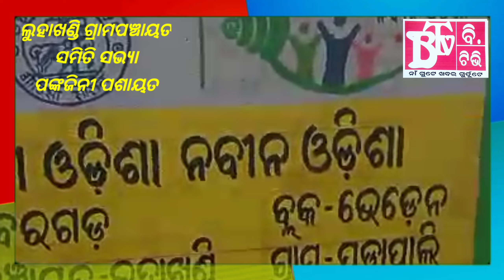Today,s Burden News